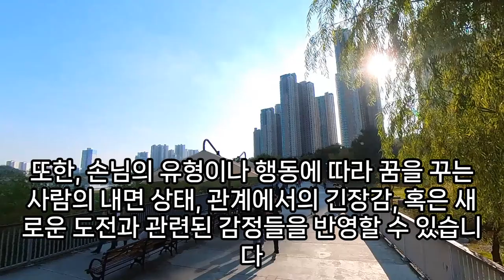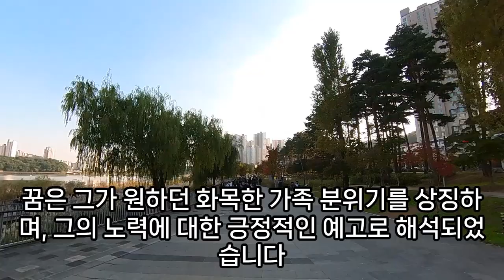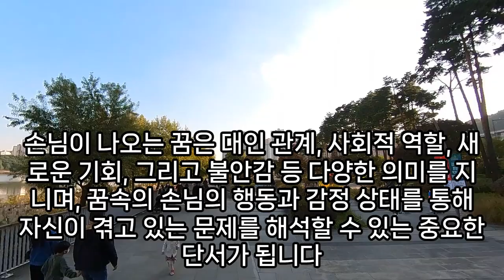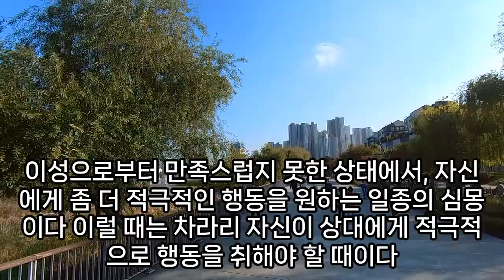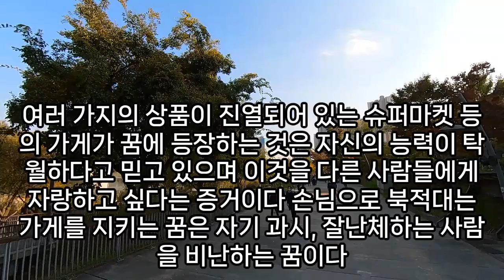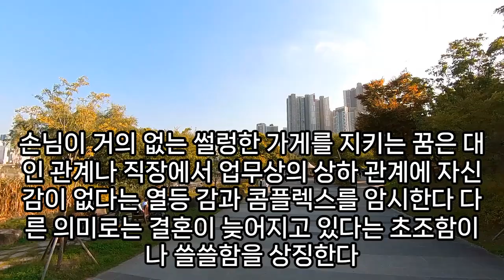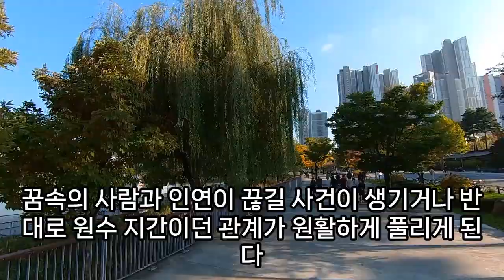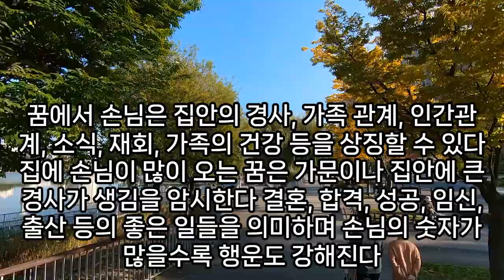손님 꿈해몽, 손님 맞이 이불 사는 꿈, 손님을 대접하는 꿈, 상황별 손님꿈 모음, 손님 나오는 꿈, 손님과일 접대 꿈 해몽, 가게에 손님이 많은꿈, 손님 오는 꿈, 예언,예지몽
손님이찾아오는꿈, 손님꿈해몽, 손님초대꿈, 손님이많이오는꿈, 손님오는꿈, 집에손님이많이오는꿈, 손님이오는꿈, 가게에손님이많은꿈, 꿈해몽가게에손님많이오는꿈, 손님과일접대꿈해몽, 집에손님이오는꿈, 가게손님꿈, 손님많은꿈, 사람들이집에오는꿈, 꿈해몽손님흙, 손님꿈해몽